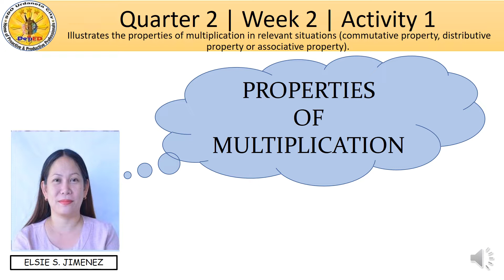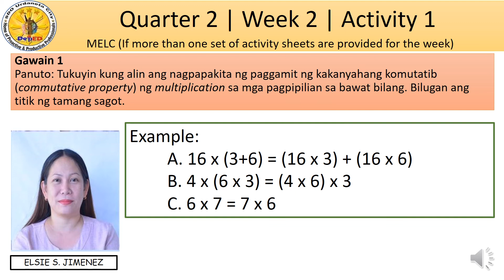Quarter 2 Grade 3 Week 2 Activity 1 Tagalog